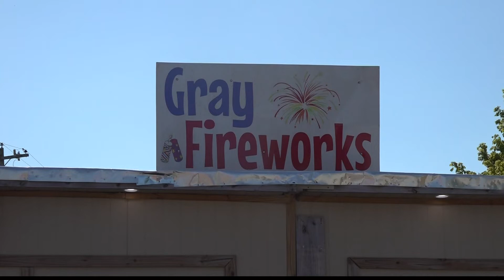Planning a home fireworks show? Learn the lingo and buy like a pro.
Sparklers? Cakes? Grams? Canisters? What you need to know before heading to the fireworks store.